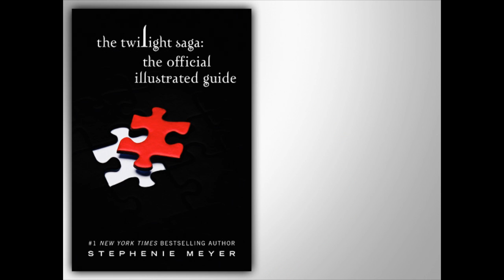Mervin Reads! The Twilight Illustrated Guide (The Egyptian Coven)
Fourth coven to be discussed! These are the Egyptians, made up of Amun, Benjamin, Kebi, and Tia. Scattered throughout the scads of appalling behavior and nonsensical characterization, you will find some of the most HILARIOUS stupidity ever. Enjoy!

Credit:

MST3K: 8x16 "Prince of Space"
MST3K: 9x13 "Quest of the Delta Knights"